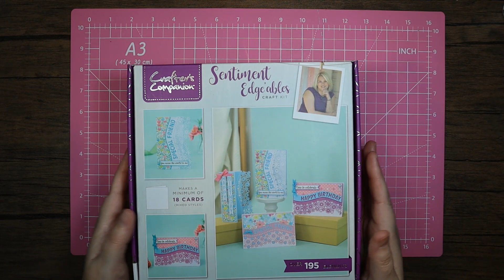Crafting with Crafters Companion Box 44 Sentiment Edgeables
Crafting with Crafters Companion Box 44 Sentiment Edgeables (gatefold Card)